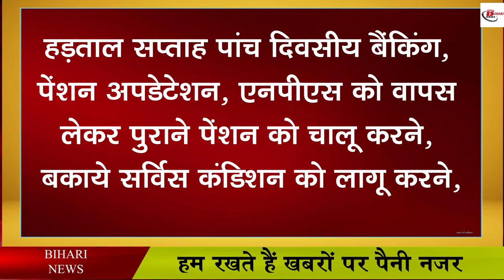बिहार में बैंक हड़ताल, जाने क्या है पूरा मामला